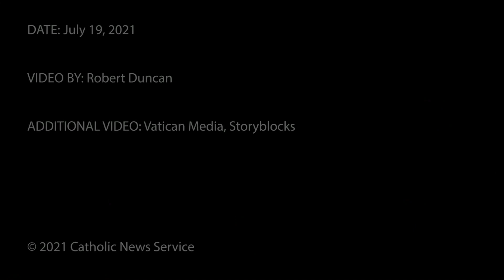Pope gives spiritual summer homework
During his Angelus address July 18, Pope Francis suggested using the summer break to cultivate a contemplative attitude.